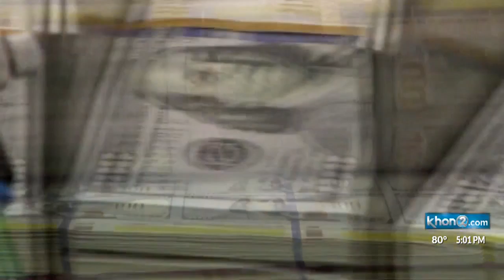Republicans propose tax exemptions on food, medical services, feminine hygiene products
No tax on food, medical services, and feminine hygiene products. How does that sound? It's a proposal from Republican lawmakers to help with Hawaii's high cost of living.